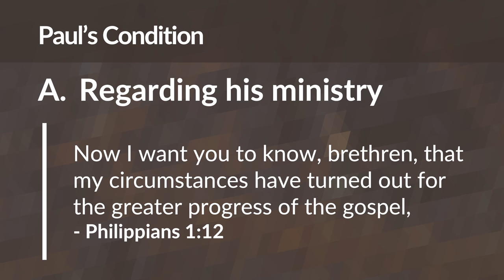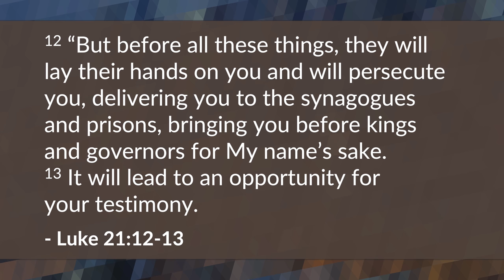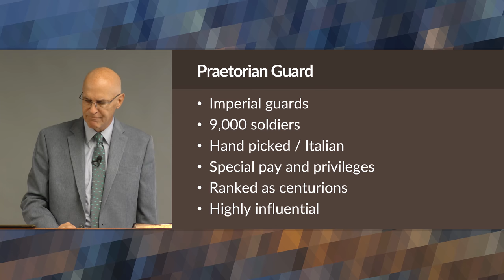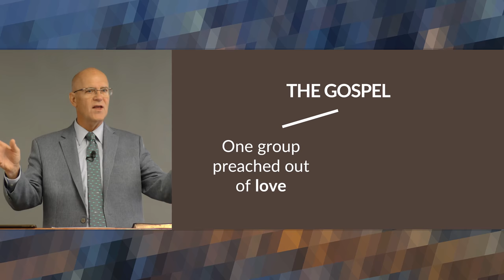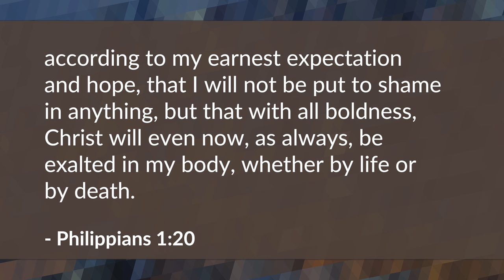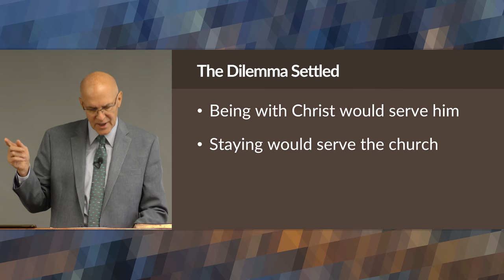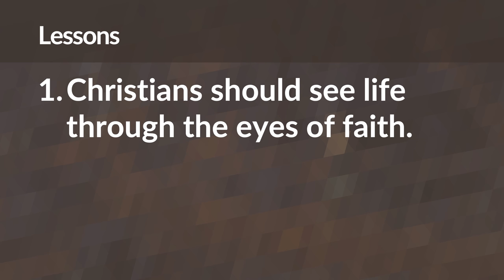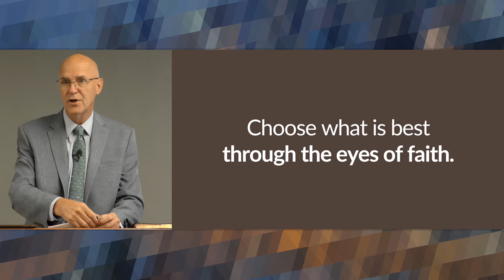Paul's Condition (Philippians 1:12-26) – Mike Mazzalongo | BibleTalk.tv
This portion of Philippians provides us with a rare glimpse of Paul's feelings concerning his personal situation and how he resolved an important dilemma facing him and his ministry. (Philippians 1:12-26)